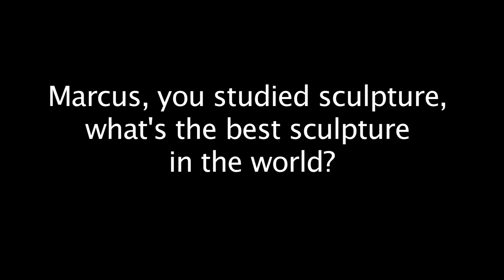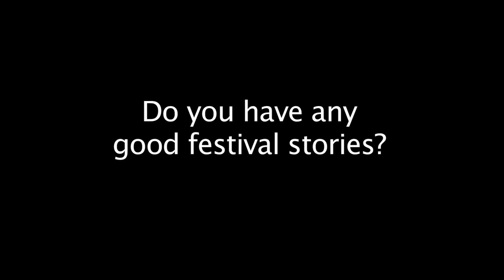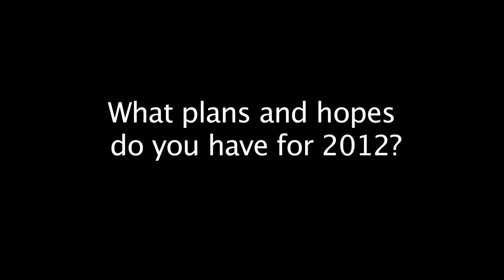Foy Vance and Marcus Foster interview at Eurosonic 2012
Virtual Festivals catches up with Foy and Marcus backstage at Eurosonic Noorderlsag 2012